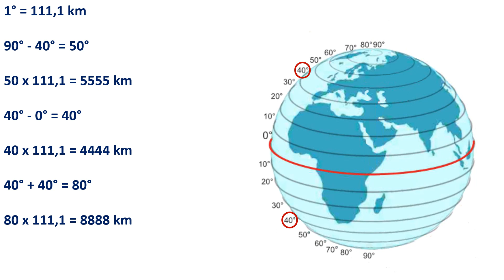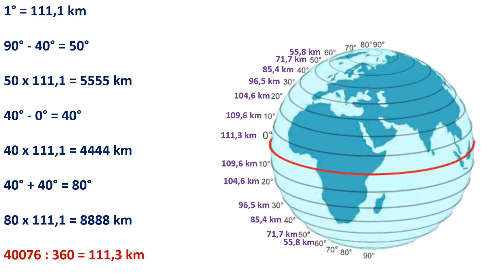Coğrafiya 7-ci sinif 7. Xəritədə nöqtələrin coğrafi mövqeyinin təyin edilməsi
Müəlliflər: Nəsibova Gülxanım Musa qızı
                   Quliyeva Vüsalə Sahib qızı
Coğrafiya 7-ci sinif 7. Praktik dərs. Xəritədə nöqtələrin coğrafi mövqeyinin təyin edilməsi